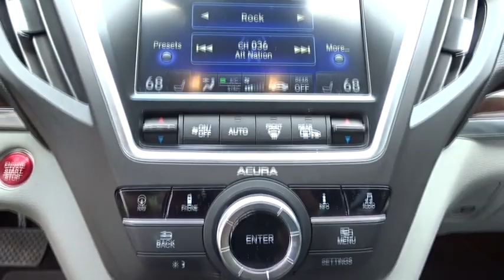2014 Acura MDX San Antonio, Austin, Houston, Dallas, Boerne, TX BC10629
2014 Acura MDX

Gunn Acura
11911 IH 10 W

ACURA CERTIFIED!! RECENT ARRIVAL!! TECHNOLOGY PACKAGE!! NICELY EQUIPPED!! LOW MILES FOR YEAR!! VERY NICE!! MARKET SHOPPED FOR EASY PURCHASE!! HURRY WON'T LAST!!* Looking for a no-compromises luxury SUV with comfortable accommodations for seven, exceptional urban maneuverability and a sticker price that won't break the bank? The 2014 Acura MDX won't disappoint. Above all, the MDX's reputation for long-term reliability, low maintenance costs and upstanding resale value equates to one of the most rewarding ownership experiences in the business. Source: KBB.com* Capable handling; good fuel economy; quick acceleration; quiet ride; excellent crash test safety scores; long list of standard and available features. Source: Edmunds* The Acura MDX has been completely redesigned for 2014. Acura engineers have refined its sophisticated curves using the wind tunnel, and now the MDX is 17 percent more aerodynamically efficient than before. It has been adorned with gorgeous Jewel Eye LED Headlights, which have been designed to help improve reaction times and lessen eyestrain. With SUVs and Crossovers, keeping vehicle weight low is important. Acura worked some engineering magic when they shed 275 pounds from the vehicle, all the while increasing unit body rigidity using hi-tech lightweight materials. It is approximately 2-inches longer than before, and second and third row passenger space as well as cargo space have been improved. Engineers have also gone to great lengths to make the MDX quieter with acoustic front glass, sound-deadening materials, and active noise cancellation. On the inside, drivers will find comfort and luxury amidst high-tech advancements. The dash has been given a new look, and the arrangement of controls has been improved. To simplify things, Acura has moved many of the buttons that used to exist in the center stack, and made their functions accessible in the 2 improved screens. The MDX comes standard with a 3.5-liter, 290-horsepower V-6, i-VTEC engine, which gets an EPA estimated 20 MPG City and 28 MPG Highway. It has a 6 -Speed Sequential SportShift Automatic, with two different auto modes, and the ability to switch to manual control where you can change gears with paddle shifters on the steering wheel. The MDX comes standard with a very generous assortment of standard features. Some of the items are the Multi-View Rear Camera, Anti-lock Brakes, USB iPod Integration, Vehicle Stability Assist, Bluetooth HandsFreeLink, and a Power Tailgate. Optional packages give you amazing items as well. Some of them are Acura's Next Generation Navigation System, the Forward Collision Warning System, ELS Premium Sound System, and a 16.2-inch split screen display. Come drive the 2014 MDX today! Source: The Manufacturer SummaryRecent Arrival!CARFAX One-Owner.Silver Moon 2014 Acura MDX 3.5L Technology Package w/Technology Package 6-Speed Automatic FWD 3.5L V6 SOHC i-VTEC 24V 3.5L Technology Package w/Technology Package